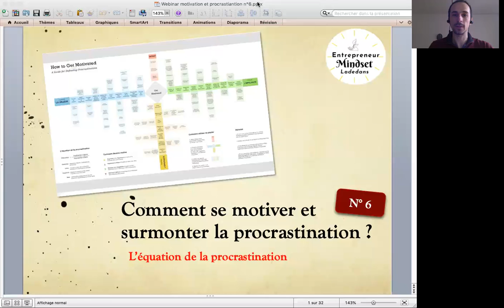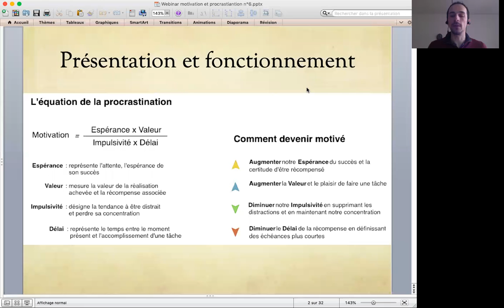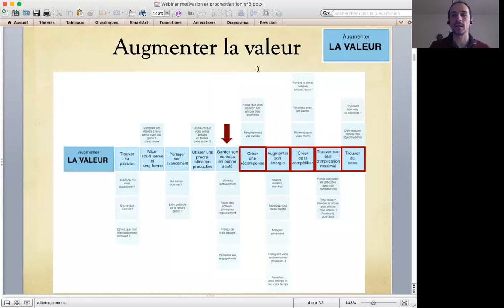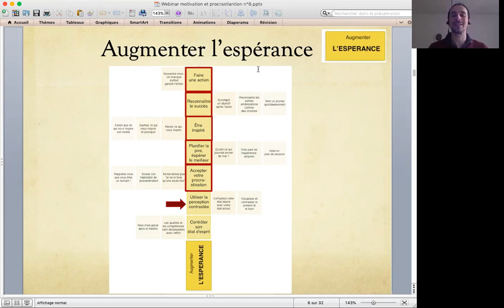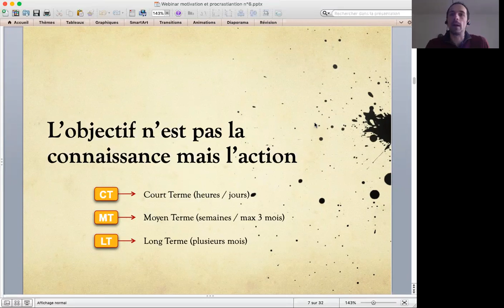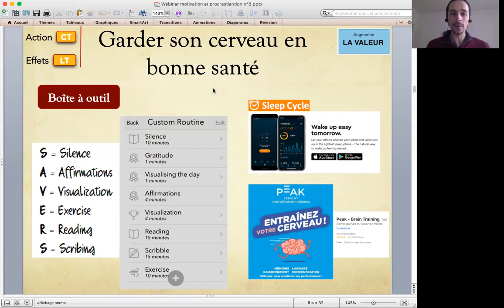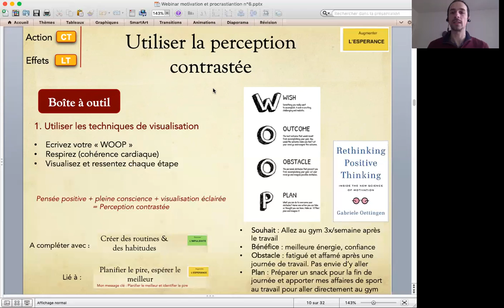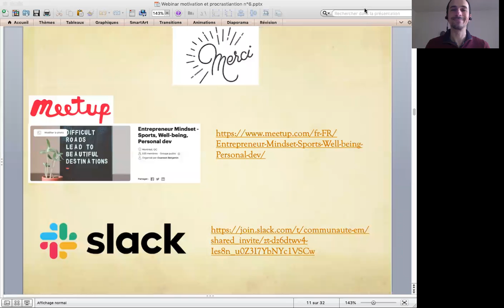Comment se motiver et surmonter la procrastination ? épisode 6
Chaque semaine je vous présente 3 actions issues de l'équation de la procrastination.
Je propose pour chaque action un outil simple à utiliser pour surmonter votre procrastination et passer à l'action.